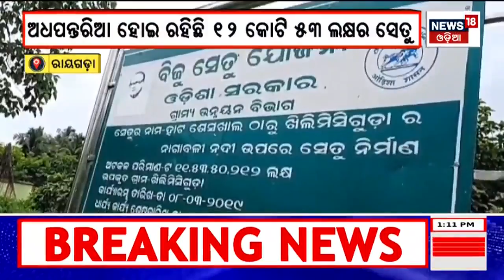ଧରା ପଡ଼ିଲା OSSC Question Paper Leak ପଛର ମାଷ୍ଟର ମାଇଣ୍ଡ୍ | OSSC Exam Issue | Balasore SP | Odia News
OSSC question paper leak case from Balasore. Mastermind arrested from Bihar. Multiple accused including mastermind arrested. Balasore police arrested the accused. The police arrested 9 people in the last 16 years. 9 people were remanded and caught while being interrogated.